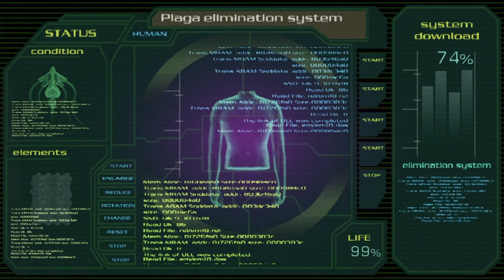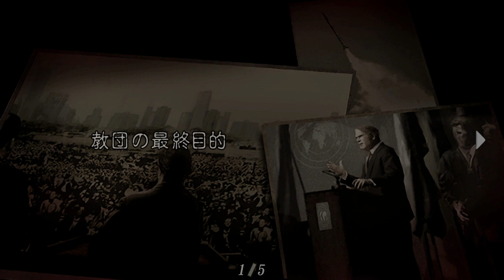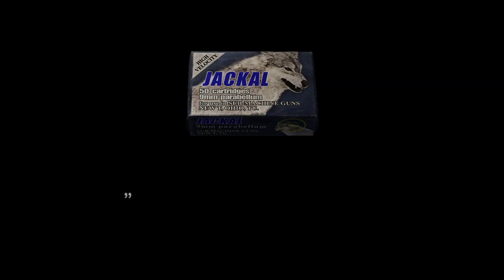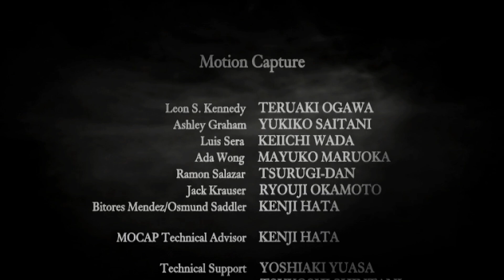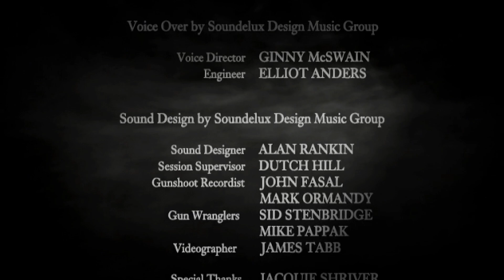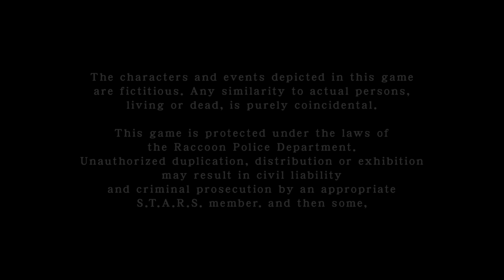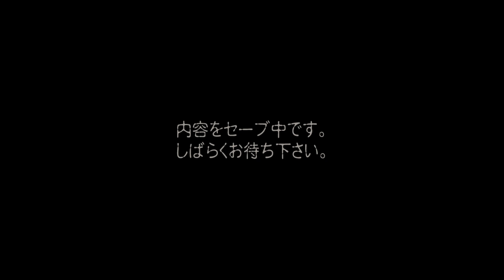最終回!!激闘おじいちゃんvsエージェント【バイオハザード４】＃20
コメントで実況してほしいゲーム募集中‼️
皆んなで色々なゲームを依頼しちゃおう✌️

そして切り抜き部隊も募集中🪖
YouTube shortやTikTokで｢LIFEｰライフｰ｣を切り抜いてUPしてね👍
皆んなの力でLIFEｰライフｰを世界に広めよう😁